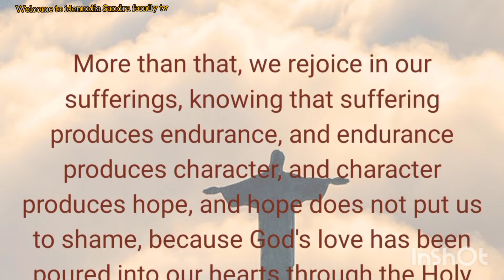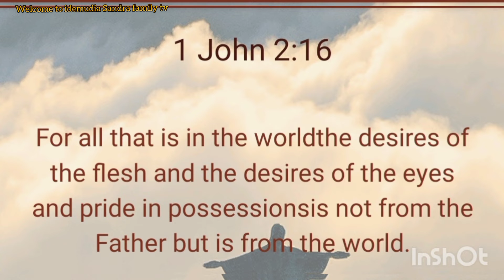read your bible everyday and be closer to jeovah God 🙏